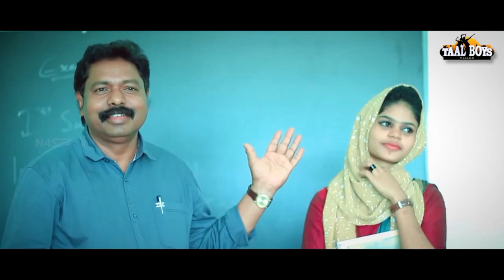മനസ്സിലെ പ്രണയം അവൾ തുറന്നുകാട്ടിയപ്പോൾ Olanen Chankile Penn New Mappilappattu Album Song